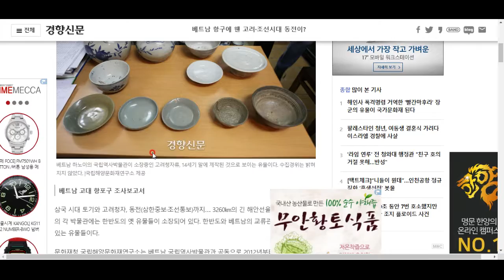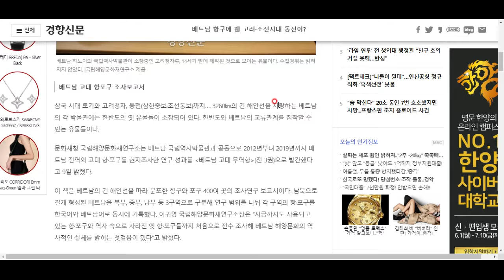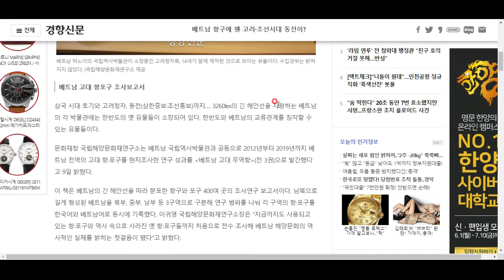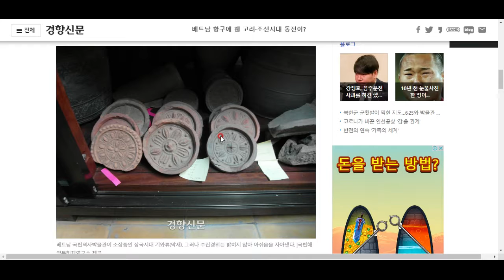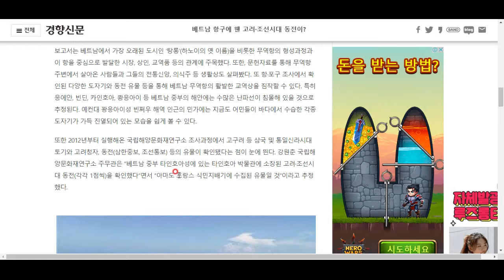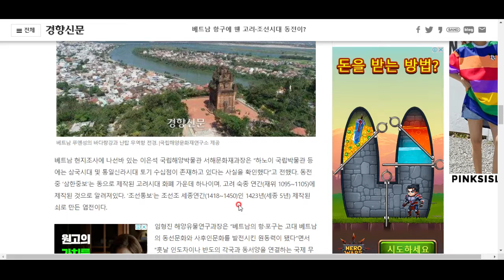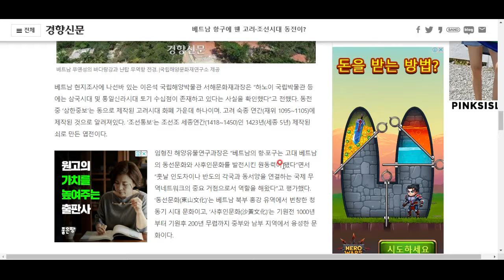베트남 항구에 왜 우리나라 유물이 있는 것일까?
그 수입 경위는 아직도 비밀에 싸여있다 합니다!!